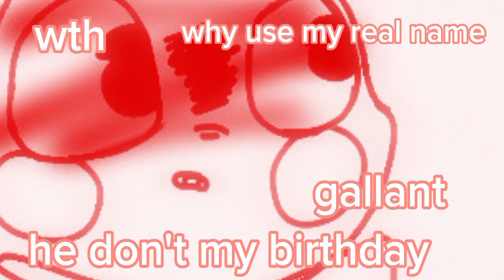GALLANT?! ODDITIES ROPLAY MINECRAFT FNAF